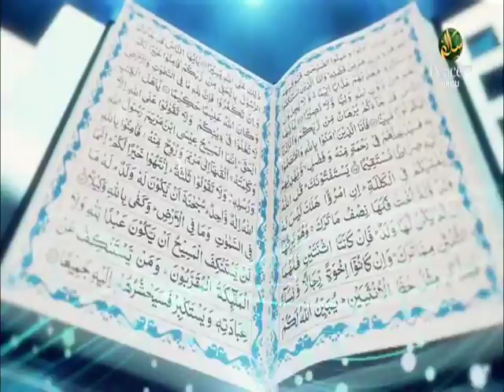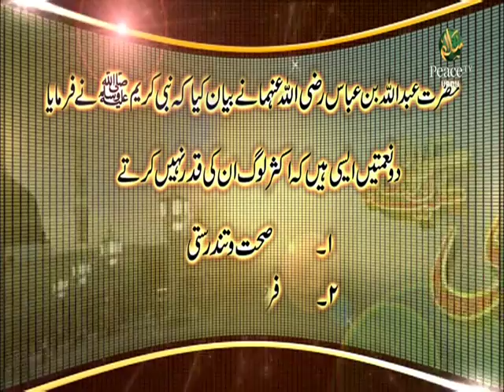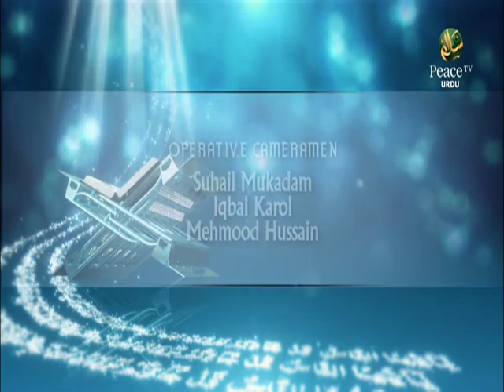Noor E Qur'an, Maualana Ejaz Aslam, Part 118